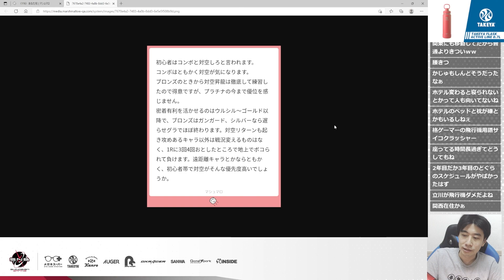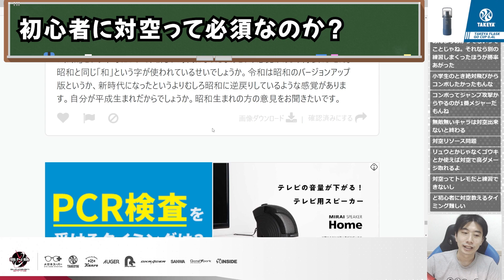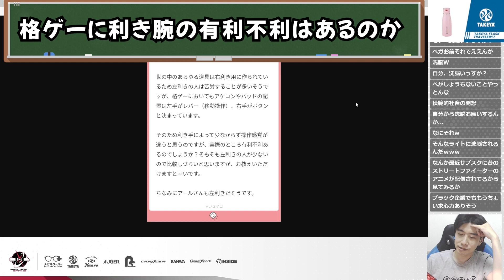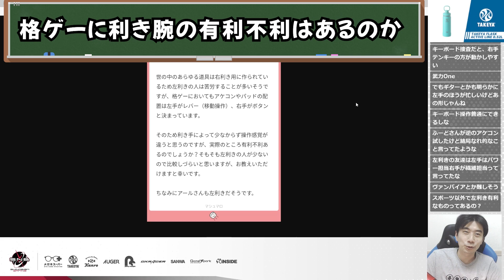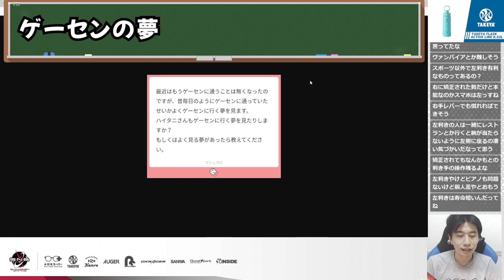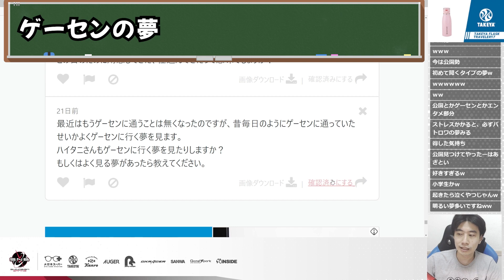「初心者はコンボと対空しろ」と言われるけど、対空ってそんなに大事？ハイタニの解答「対空が大事と言われる理由は、対空というのは○○だからです」【スト5 ハイタニ】